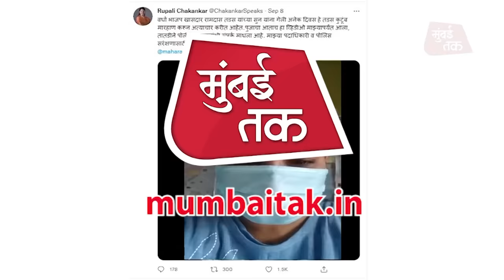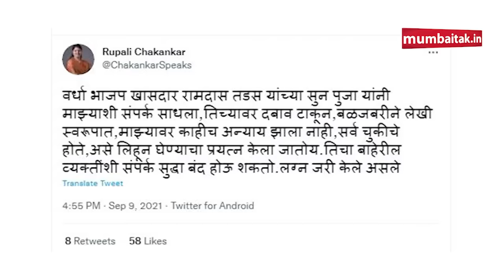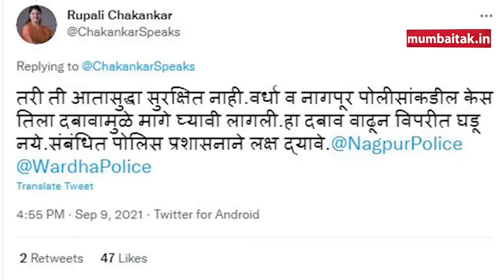Rupali Chakankar यांच्या आरोपानंतर Ramdas Tadas यांची सुन Pooja Tadas चं प्रकरण काय? |BJP| NCP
वर्धेचे भाजपा खासदार रामदास तडस यांच्या सुनेला मारहाण करत असल्याचा गंभीर आरोप राष्ट्रवादीच्या नेत्या रूपाली चाकणकरानी एका ट्विट द्वारे केला आहे सोबत आप बीती सांगणारा व्हिडिओ देखील ट्विट केला आहे या वरुन महाराष्ट्रातल्या राजकारणात खळबळ उडाली आणि वेगाने हालचाली सुरू झाल्यात मात्र दिवसभराच्या घडामोडी नंतर संध्याकाळी विधिवत लग्न करून नगरपालिकेत लग्नाची नोंदणी करण्यात आली आणि झालेल्या दिवसभरातल्या घडामोडी वर पडदा पडला, मात्र त्यानंतर आता चाकणकरांकडून पुन्हा आरोप करण्यात आलेत.